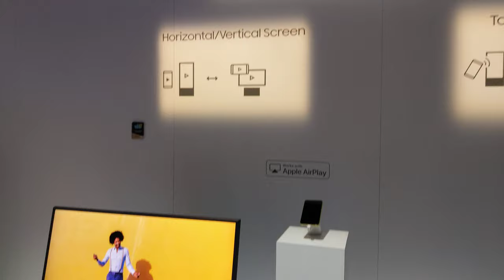Rotating 4K QLED TV, CES 2020 [4K]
Samsung - The Sero

Video taken at CES 2020 from Samsung booth.